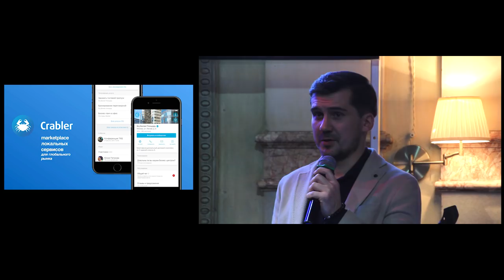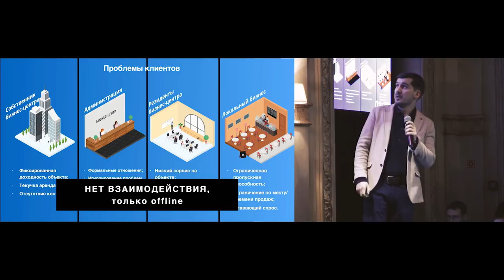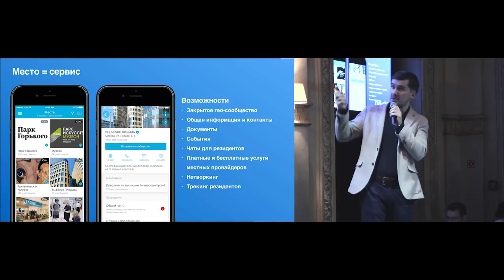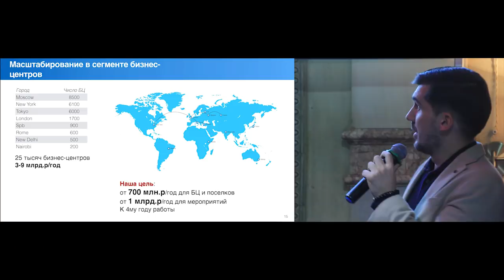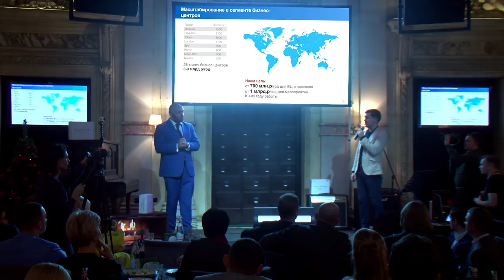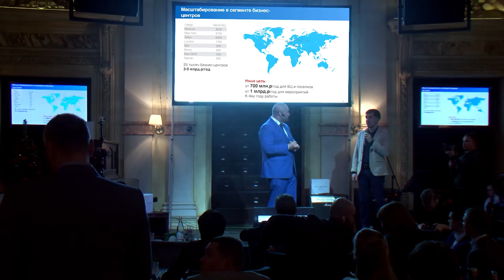ПОТАПЕНКО, РЫБАКОВ, АЛЕХИН - 100% - РАСКРУТКА ЛОКАЛЬНОГО БИЗНЕСА